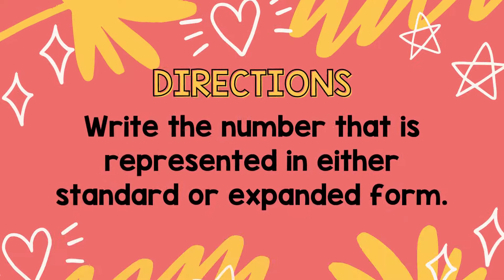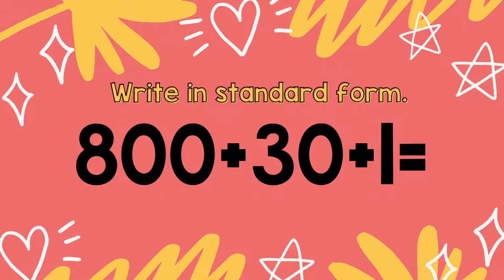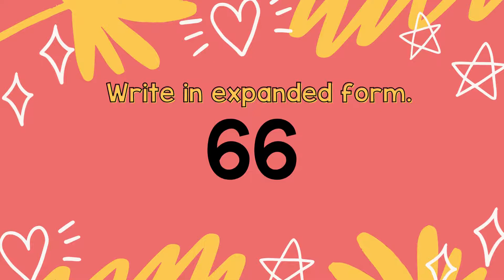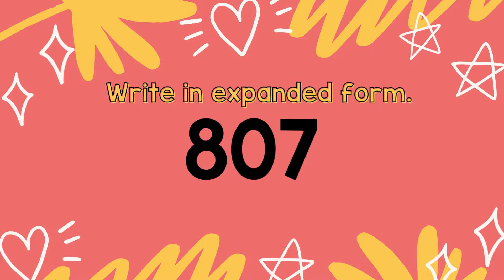Expanded Form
Have students get out a dry erase board and marker or paper and pencil to practice writing numbers in expanded and standard form!